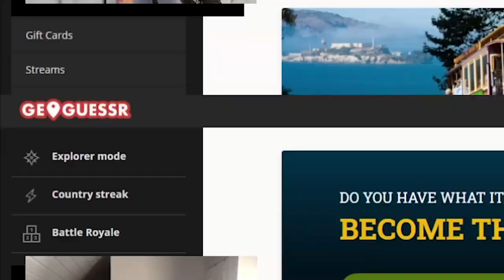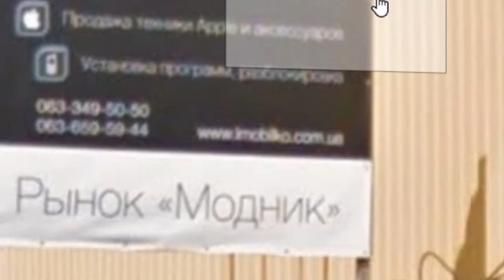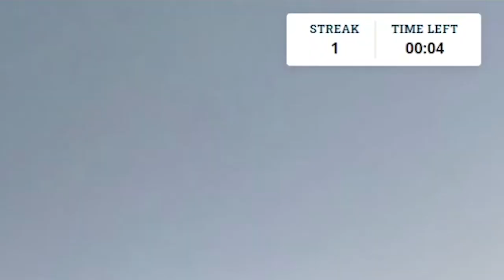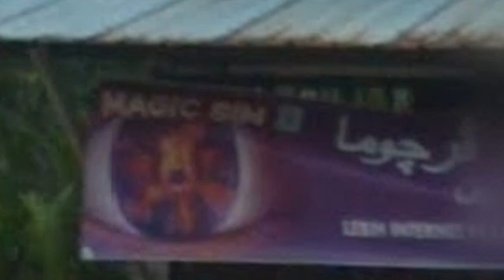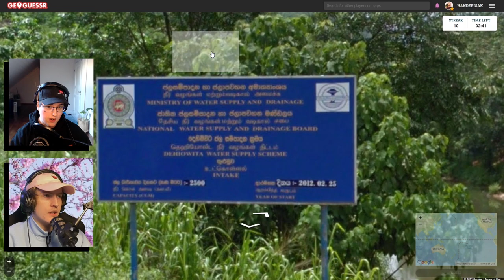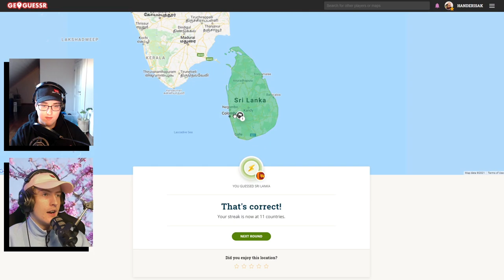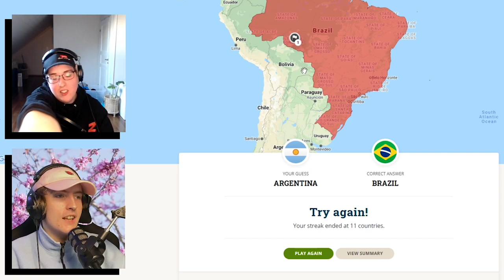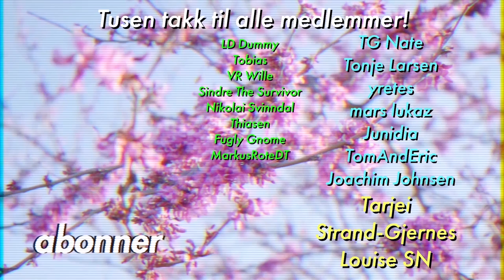GeoGuessr Country Streak Challenge! - Prebz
@PrebzFjell er en vaskeekte YouTube-legende, men kan han komme seg til topps på geografi-tabellen?🤔 Det finner vi ut i dag! 😄

Kommenter hvem du vil se neste gang!🎈

Ofte stilte spørsmål:
23, men jeg liker ikke voksenbrus.
🏫 - Studerer/jobber du?
Adobe Photoshop.